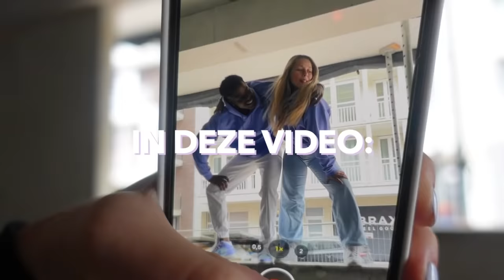BEHIND THE SCENES FOTOSHOOT A&C SUMMER COLLECTION 2022🪐🥑 vlog - STIEN EDLUND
AAAAH ik ben zo zo trots op onze nieuwe collectie van Avo&Cado !!! In deze vlog neem ik jullie mee achter de schermen van de fotoshoot van onze nieuwe collectie! Check zeker de hele collectie op

♥ ABOUT ME ♥
Woonplaats: België, Vlaams-Brabant
Leeftijd: 20
Lengte: 1m67
Camera: Sony ZV1
Edit programma: Final cut pro x

Veel liefs
Stien x